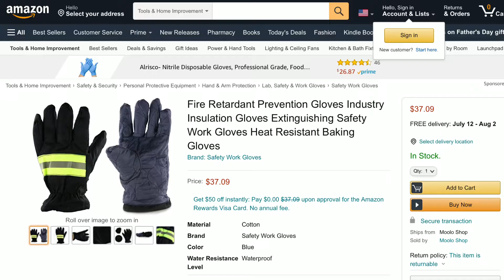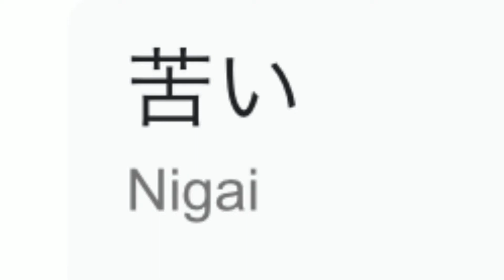Things I want to cancel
insert sarcasm here